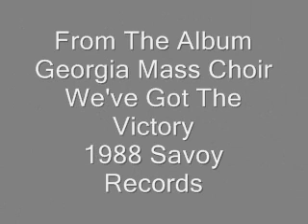Georgia Mass Choir-He Steps In When I Need Him Most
Soloist Milton Biggham